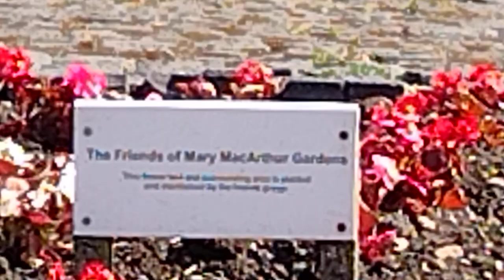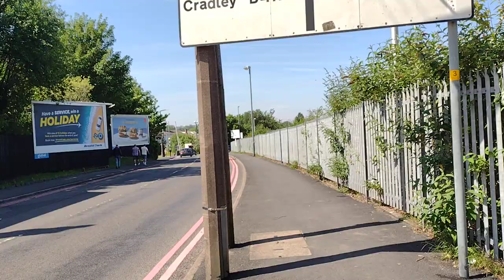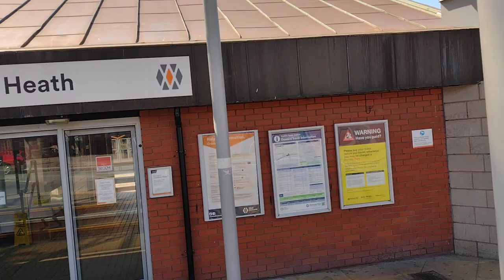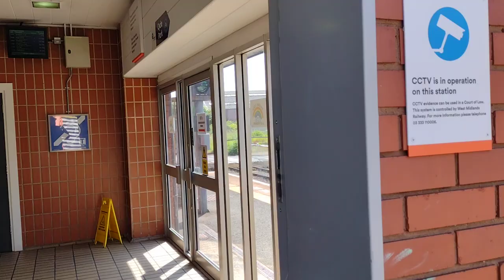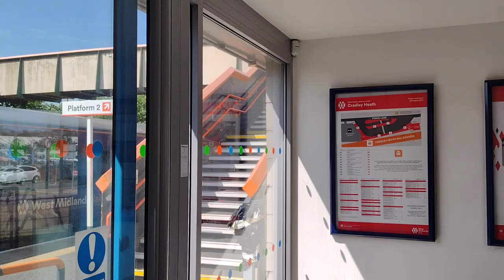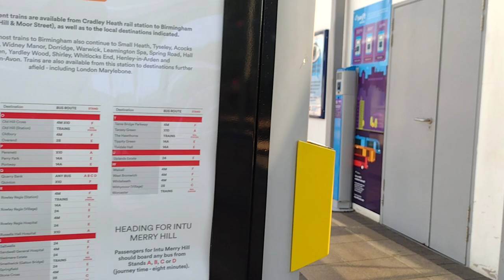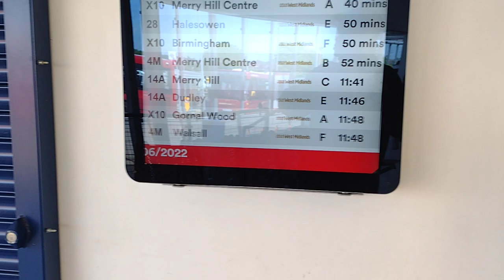Cradley Heath Town Walk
Cradley Heath is a town in the Rowley Regis area of the Metropolitan Borough of Sandwell, West Midlands, England. It lies within the Black Country and is situated 2.5 miles north of Halesowen, 4 miles south of Dudley and 9 miles west of central Birmingham.